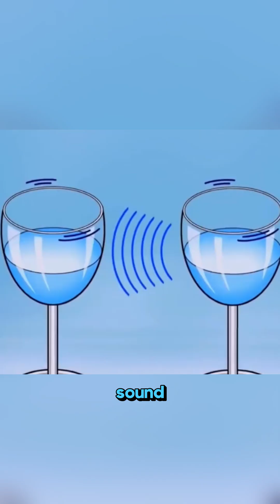Mind-Bending Science Experiments That’ll Blow Your Mind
Rainbow candy waterfalls, eggs that stack on salt, bowls drilled underwater without cracking, milk volcanoes, ice that lifts gum, endless bottle fills, singing glasses, and instant swimsuit swaps—these mind-bending science experiments use everyday items to create pure wonder. Safe, simple, and perfect for kids or curious adults!